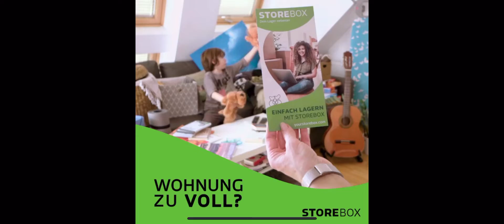Familie Fischer in der Werbung für Storebox